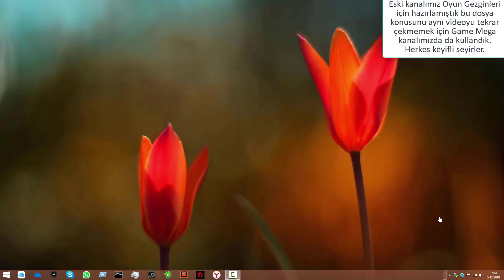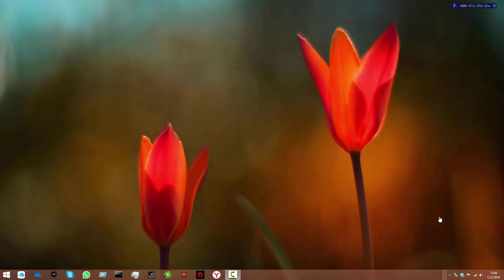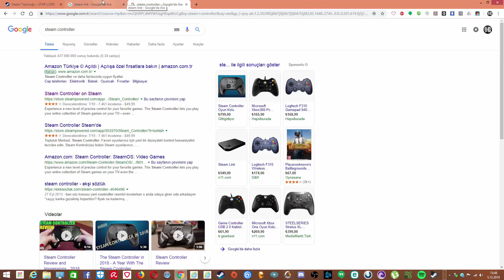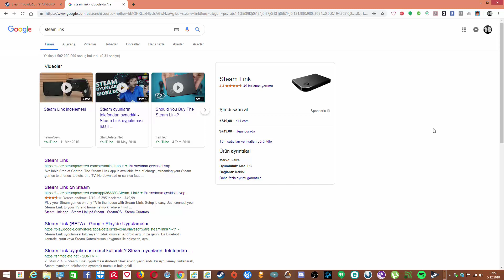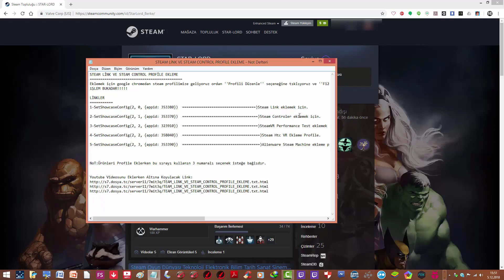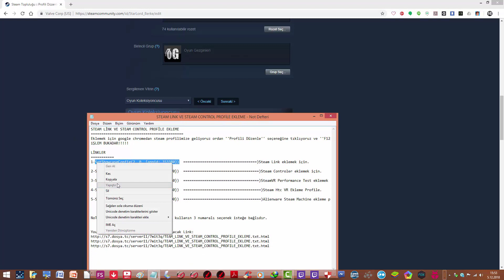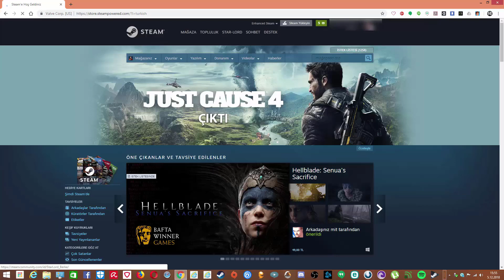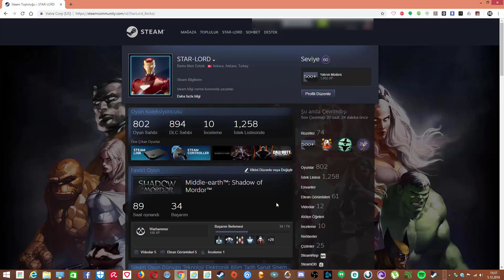Steam Profiline Steam Link ve Controller Nasıl Eklenir?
GameMega kanalından herkese merhaba.
Bu gün sizlere sahip olmasanız bile steam link ve steam controller adı verilen ürünleri pratik bir biçimde nasıl steam profilinize ekleyebileceğinizi anlattık.
Herkese keyifli seyirler dileriz...

😇Bionluk Üzerinde İletişime Geçerek Blog Tabanlı Web Sitesi Yaptırabilirsiniz:😇

👉🏼Ailemizin gelişmesi için:
➤ Beğen
➤ Yorum Yap
➤ Sosyal medyada paylaş

👉🏼Her hafta bir ya da iki video kanalda.

👉🏼Not: Her türlü soru ve görüşlerinizi Discord sunucumuzdan ve telegramdan sorabilirsiniz çevrim içi olduğumuz sürece cevaplamaya çalışacağız.